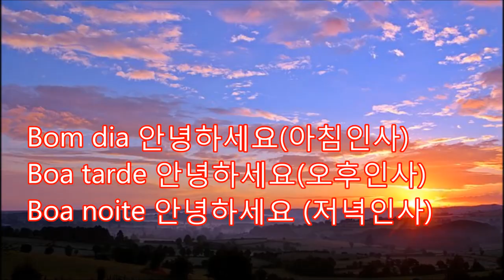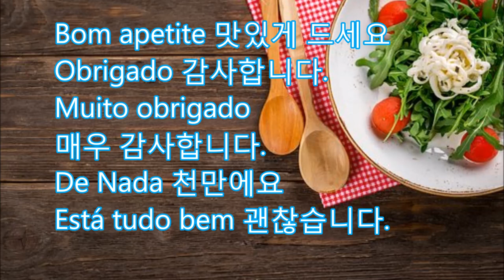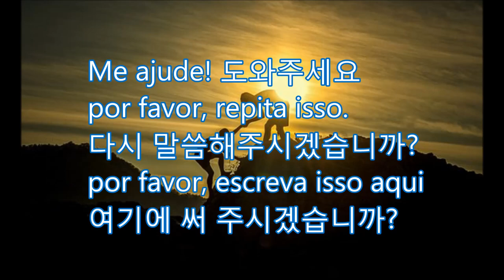[Top 10 Languages] Portuguese&KRN 포르투갈어 &한국어 Hyperpolyglot Be Yourself expressão portuguesa básica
Learnig & Speaking 10 Languages at once from Polyglot Yeo - Portugese &  Korean-
Bom dia 안녕하세요(아침인사) Boa tarde 안녕하세요(오후인사) Boa noite 안녕하세요 (저녁인사)
Como vai?어떻게 지내세요? Tudo bem? 어떻게 지내세요? E aí? 무슨일이니? O que está acontecendo?  별일 없습니까?
Bem vinda 어서 오십시오 Prazer em conhecê-lo 반갑습니다.Parabéns 축하합니다
Qual é o seu nome? 이름이 무엇입니까? Meu nome é Junghyun 제 이름은 정현입니다. Estou feliz em conhecê-lo 만나서 반갑습니다.
Qual é a sua nacionalidade? 당신의 국적이 무엇입니까?
De onde você é?
어디에서 오셨습니까?
Eu sou Coreano 한국인입니다.(남자)
Eu sou Coreana 한국인입니다.(여자
Bom apetite 맛있게 드세요
Obrigado 감사합니다.
Muito obrigado
매우 감사합니다.
De Nada 천만에요
Está tudo bem 괜찮습니다
Obrigado 감사합니다.
Muito obrigado
매우 감사합니다.
Com licença? 실례합니다.
Desculpe 실례합니다
Sinto muito 미안합니다.
Me ajude! 도와주세요
por favor, repita isso.
다시 말씀해주시겠습니까?
por favor, escreva isso aqui
여기에 써 주시겠습니까?
O que é isso?
이것은 무엇입니까?
Qual é o nome disto?
이것의 이름은 무엇입니까?
Quanto custa isso?얼마입니까?
Como posso ir para a Lisboa?
리스본에 어떻게  갑니까?
Quanto tempo leva?
얼마나 걸립니까?
há um supermercado aqui perto
근처에 수퍼마켓이 있습니까?Como posso ir para a Lisboa?